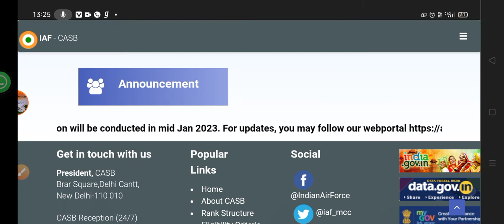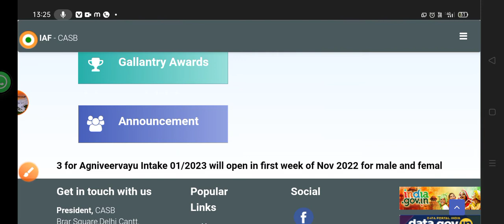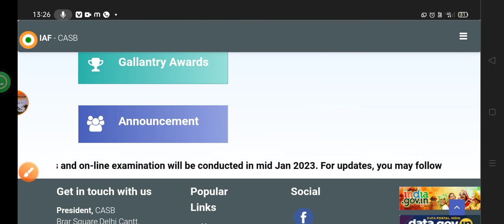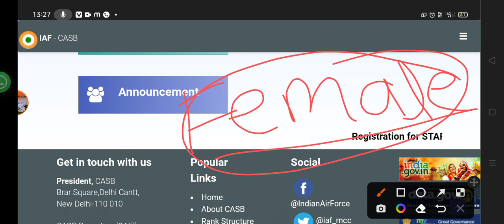Airforce XY Group new vacancy आ गई 2022 || Airforce XY Group notification out 2022 | importantUpdate